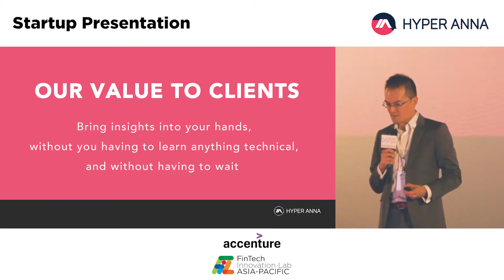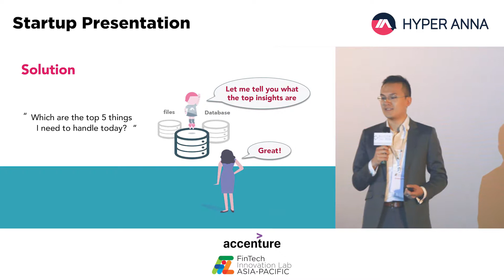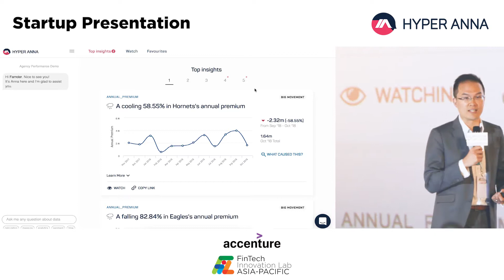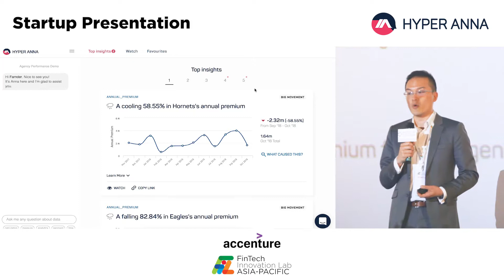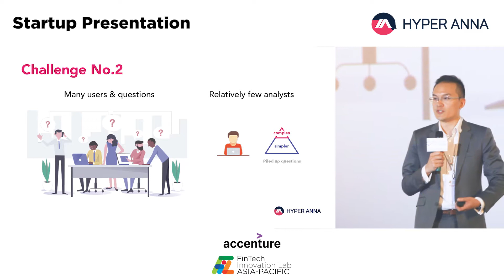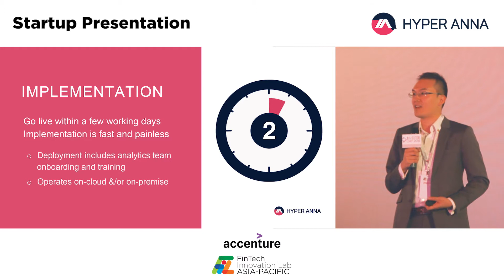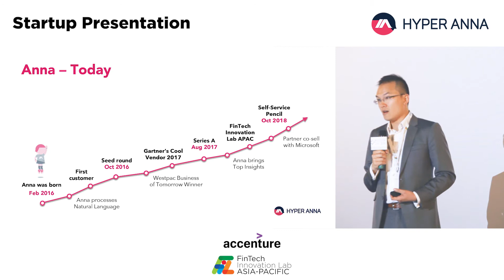Hyper Anna - Fintech Innovation Lab Asia-Pacific Investor Day 2018 - Start up presentations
Presentation from one of the 8 selected startups at the FinTech Innovation Lab Asia-Pacific Investor Day 2018.

Hyper Anna is an Australian startup whose AI-powered virtual data scientist 'Anna' leverages advanced data analytics to handle the tedious and technical work of writing code, analyzing data, producing charts & finding insights. Anna enables users to ask in plain English questions about the key drivers of their business and proactively provides personalized insights based on roles and responsibilities.

This video produced for Accenture Fintech Innovation Lab Asia-Pacific – Accenture Fintech Innovation Lab Asia-Pacific – Accenture | Strategy, Consulting, Digital, Technology and Operations

Accenture is a management consulting, technology services and outsourcing company helping clients become high-performance businesses and governments.